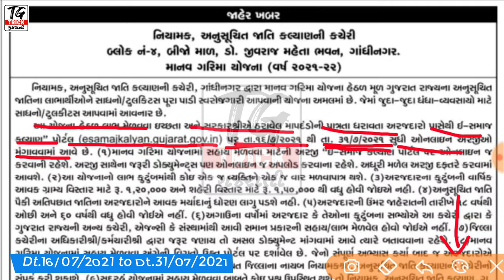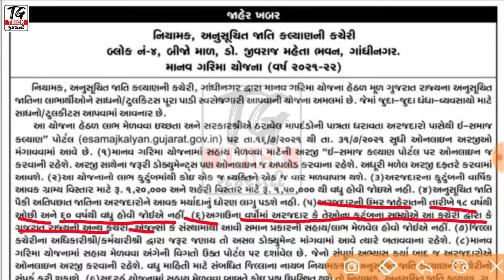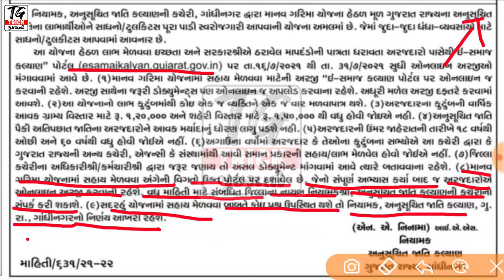Manav Garima Yojana 2021-22 For SC | અનુસૂચિત જાતિના લોકોને મળશે રૂ.25000ની સાધન સહાય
મિત્રો આ વિડયોમાં અનુસૂચિત જાતિના લોકો માટે આવેેેલ માનવ ગરિમા યોોજના ની જાહેર ખબર વિશે માહિતી આપવામાં આવી છે.